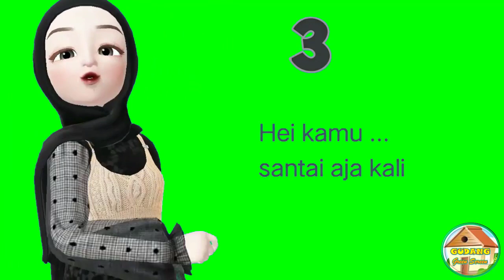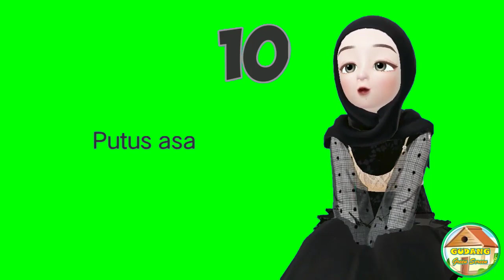Free Download Green Screen Animasi ~ Kumpulan Animasi Muslimah 1